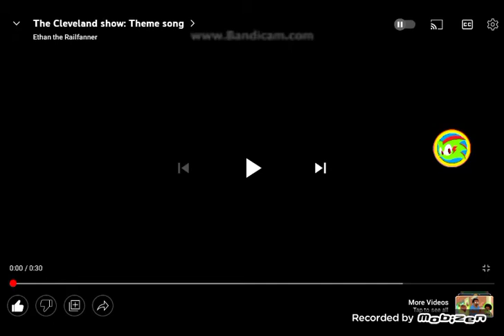The Cleveland Show Intro but I'm Screaming the Lyrics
sorry for the low quality I was too lazy